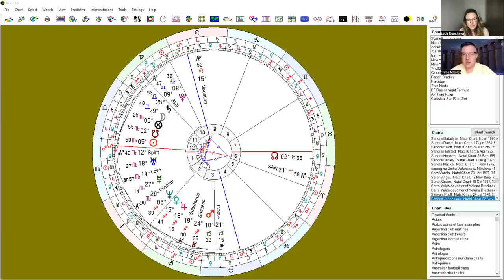The FIXED STARS in Astrology and Your DESTINY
For a Personal reading with Trifon on the fixed stars ($90 OFF till June 15th!)

My Free Birth Chart Calculator -  It Will display your Personal Astrology Horoscope and your planetary transits for the next 3 YEARS which describe the major events and life developments you will be experiencing: